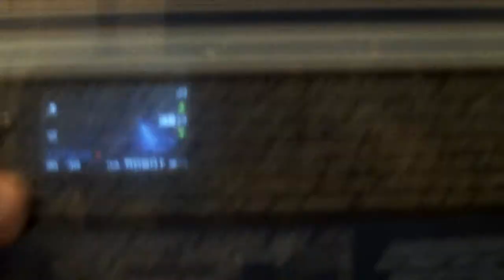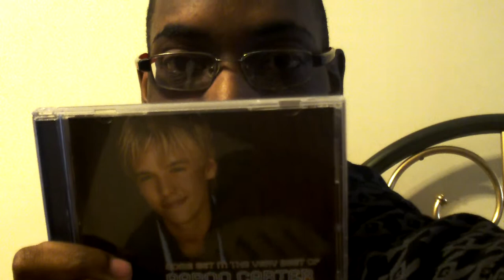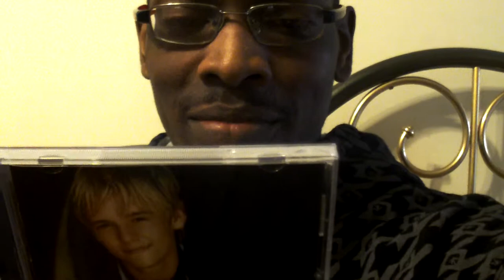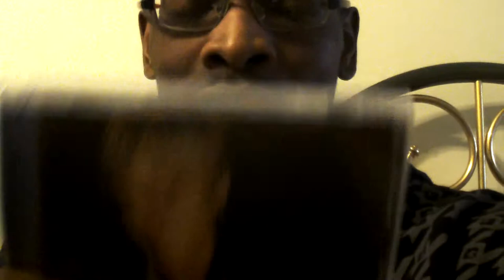Aaron Carter Come Get It: The Very Best Of Aaron Carter Album Review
My 6th Aaron Carter album review! This one's on his 2nd compilation album (5th and final album under Jive Records).